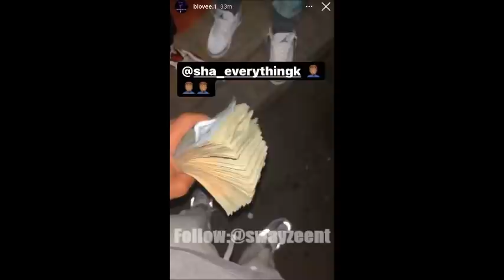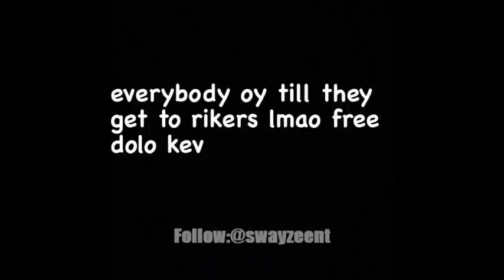Blovee & Sha Ek Link Up To StopTheBeff🥺🤧🙏🏿(Quickie#132)